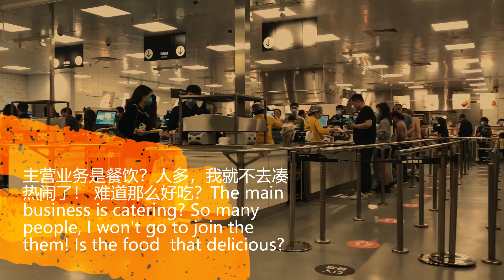The IKEA shopping experience in the time of coronavirus,Changsha长沙宜家 IKEA 人山人海，四月疫情好转后报复性消费开始?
The IKEA shopping Experience in the time of coronavirus,Changsha, China. People seem to have forgotten about the epidemic,, Traffic Jam.The main business is catering? So many people, I won't go to join the them! Is the food that delicious? 四月疫情好转后 长沙 宜家 IKEA 人山人海.人们似乎已经忘记疫情，，人多车多 难道这就是传说中的 报复性消费？？？？堵车，还是堵车，主营业务是餐饮？人多，我就不去凑热闹了！ 难道那么好吃？